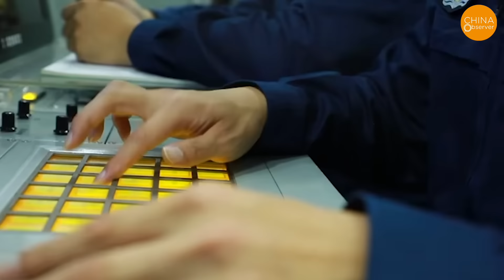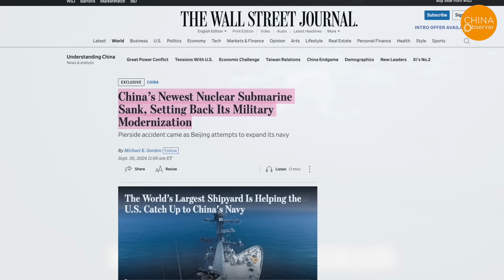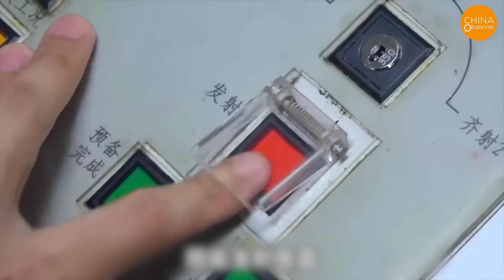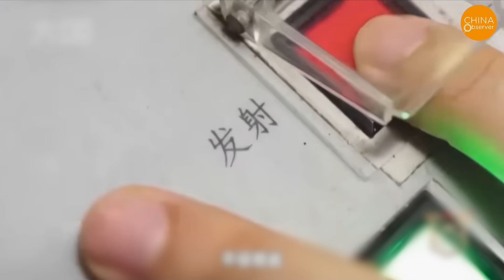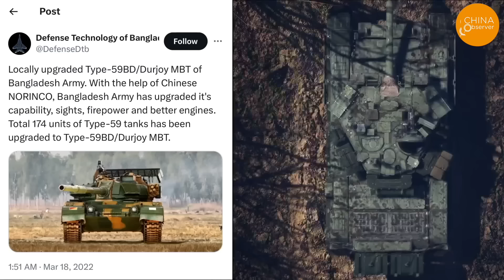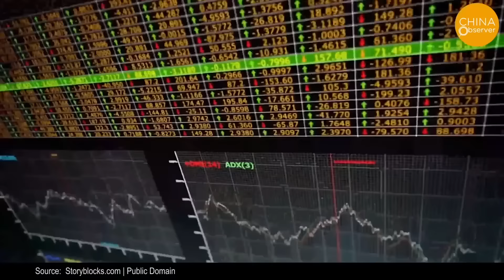China’s Latest Nuclear Submarine Sinks in the Yangtze River, Becoming an Epic Joke